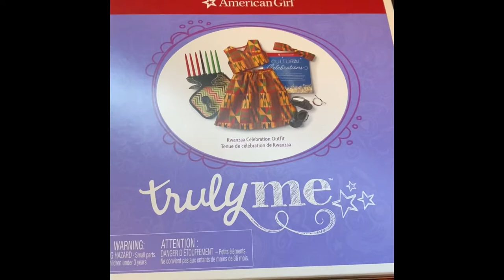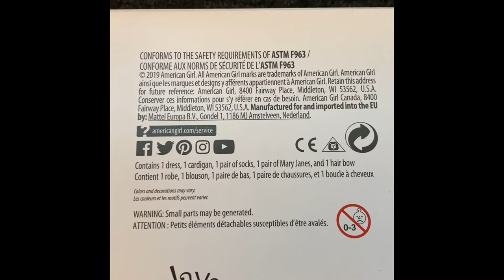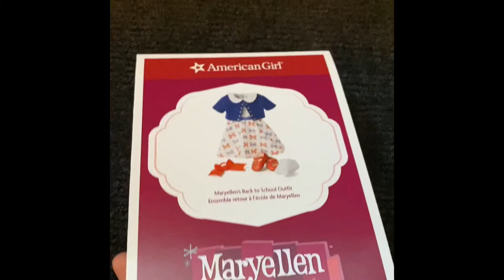American Girl Haul from Water Tower Place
Hey guys, I just visited the American Girl Store at Water Tower Place. While I was there, I also admitted my Ruthie Smithers to the doll hospital.